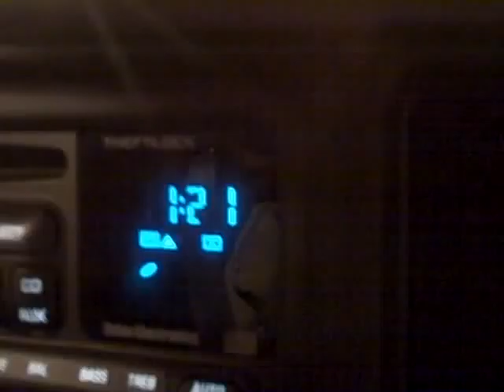New Jersey, Vid Blog 2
Crazy tunnels in PA!  Try holding your breath with us...see...not that easy, is it??!!